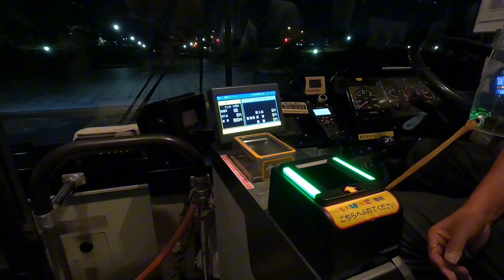Kochia Light Up, Hitachi Sea Park